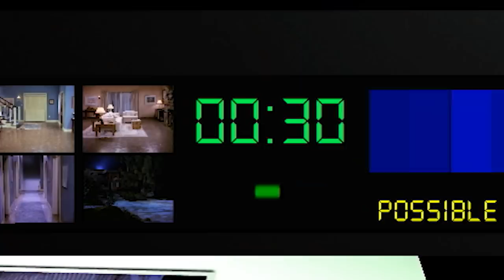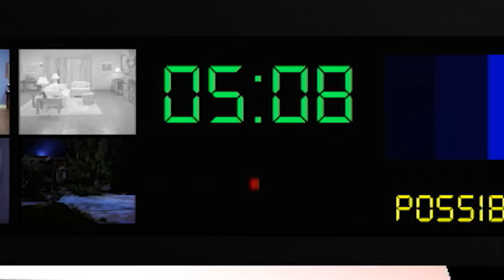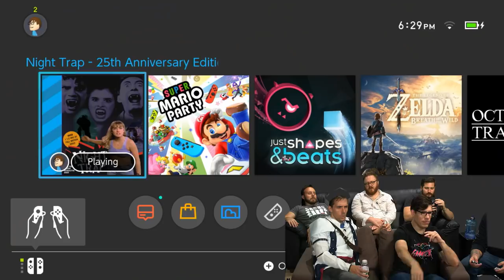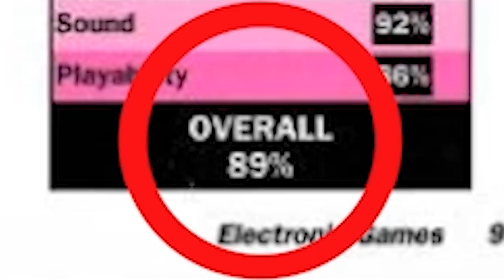Boozy Booby Traps - Drunk Night Trap Gameplay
A 1993 Senate hearing on violence in video games such as Night Trap eventually led to the creation of the Entertainment Software Rating Board (ESRB). And ever since, every single American child has dutifully entertained themselves with nothing but Jacks and Ball In Cup until their 18th birthdays.